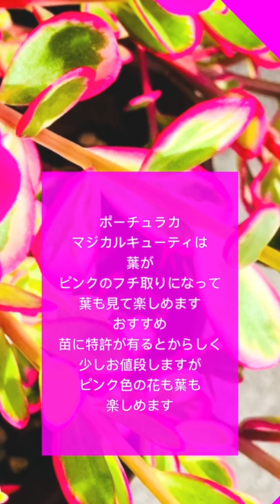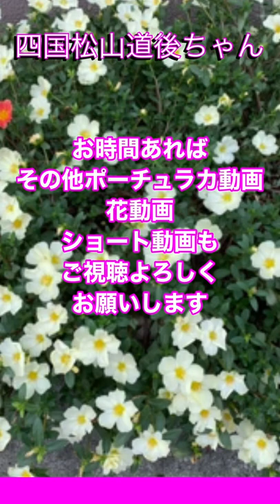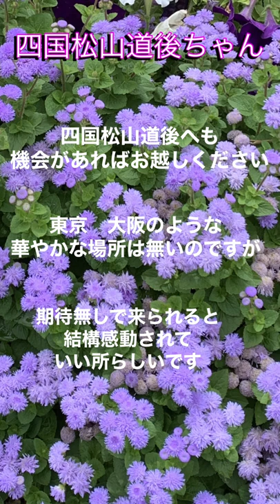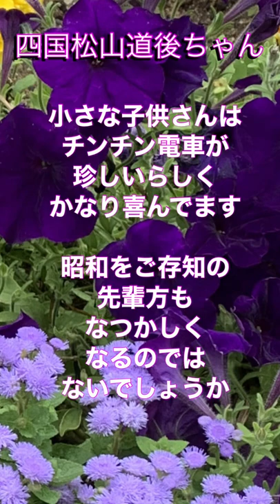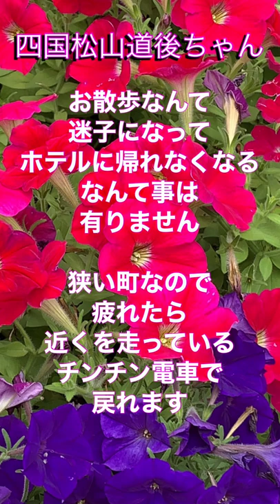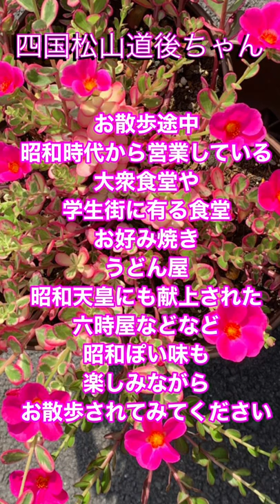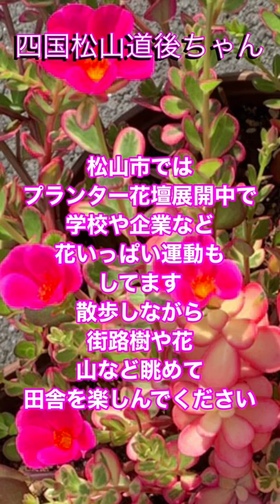【ポーチュラカ】 お手入れ無しで夏に強い花 簡単に増やせる花 手間無しでも満開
ポーチュラカ
夏一押しのポーチュラカ
暑さに強くかわいい花
ポーチュラカはお手入れ無し植物
植えっぱなし植物
雨ざらし多肉植物
ほったらかしガーデンでも満開
初心者向きの花